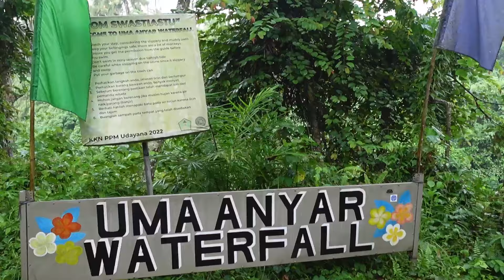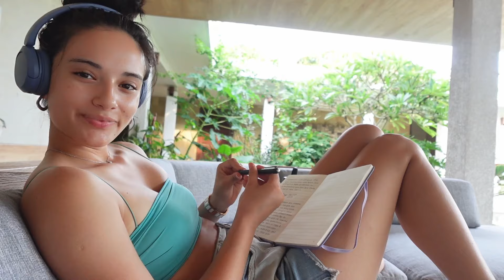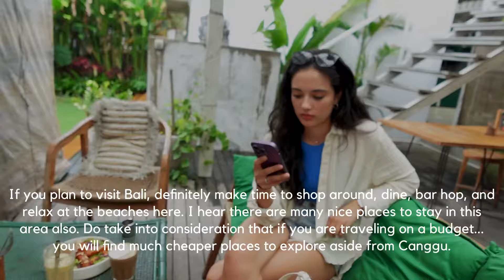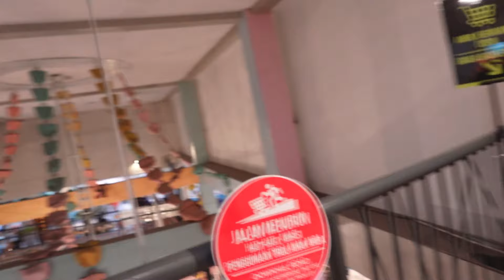BALI VLOG pt.1 | Sanur, Changgu, Waterfall!!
Hey!! long time no see... again...
I am back ready to share some fun clips from Bali. This is just one day in my life and I spent about a month there so there is plenty of content to come once I finally get around to editing it.
In this video, we visit a beach in the Sanur area, a waterfall which also not far from Sanur, and a gift shop in the shape of a giant woven basket before dropping off Arina at the airport.
See ya next time! Share and comment :)